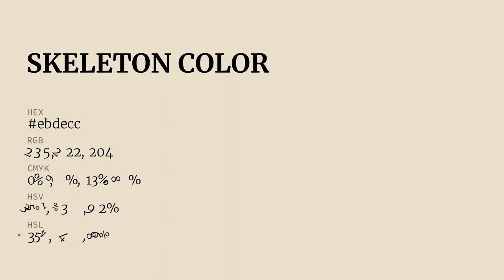Skeleton color ebdecc hex Cool Yellow color ebdecc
What color is Skeleton ? ebdecc hex, Cool Yellow color ebdecc

Hex ebdecc Color Code is also known as Skeleton color

Hex ebdecc Color code in RGB color code model is created after adding 92.16% red color, 87.06% green color and 80% blue color.
Hex ebdecc Color code in CMYK color (process color) code model is generated after subtraction of 0% cyan, 06% magenta, 13% yellow, 08% black.